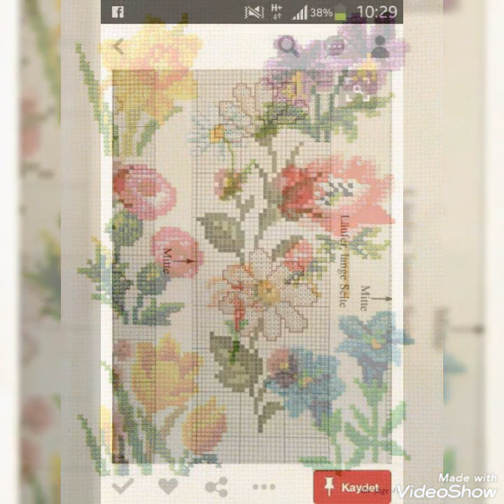Stunning And Beautiful New Cross Stitch Pattrenes For Everything